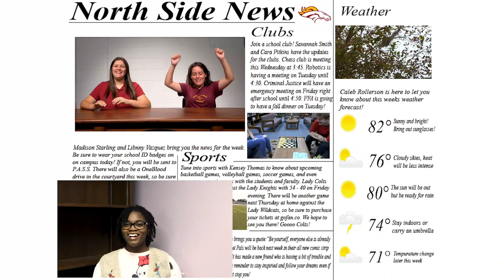North Marion High School News 3/23/22